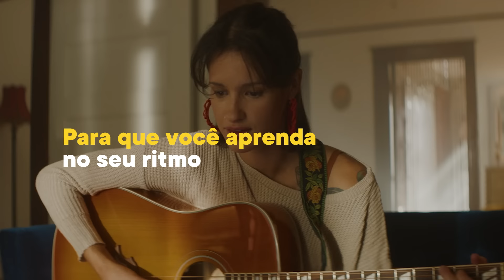Rocksmith+: 10 Anos Ensinando Você a Tocar - Trailer Oficial | Ubisoft Brasil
O Rocksmith+ ajuda você a aprender a guitarra com uma biblioteca em expansão de suas músicas favoritas, ferramentas de prática que você controla e feedback personalizado em tempo real.

Obtenha acesso ilimitado ao aprendizado de guitarra com o Rocksmith ™+, o futuro do aprendizado de música interativa. Nos últimos 10 anos, mais de 5 milhões de pessoas aprenderam a brincar com o método de serralheiro*. Use qualquer acústico, elétrico ou baixo para começar hoje com uma biblioteca de músicas em expansão. *5 milhões de cópias do Rocksmith e Rocksmith 2014 vendidas.